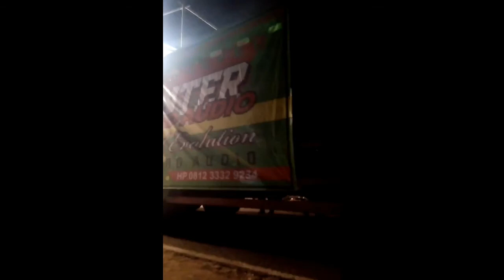Part 3 || Kumpulan Karnaval SoundSystem Terbaik 2020 || Full Lighting & Full Bass Gleerrr